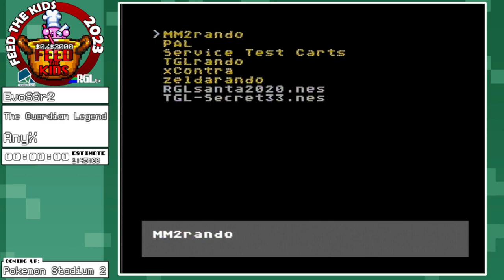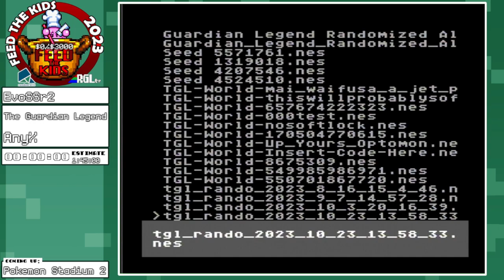RGLtv Feed The Kids Marathon 2023 - (001) The Guardian Legend (any%) by EvoSSr2